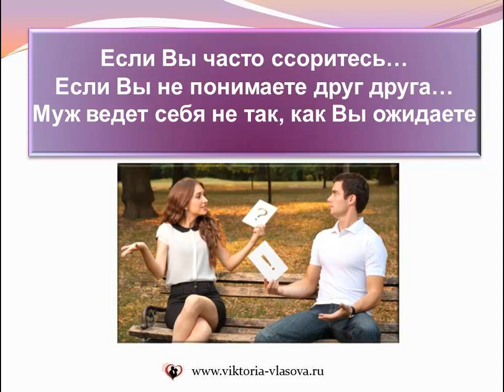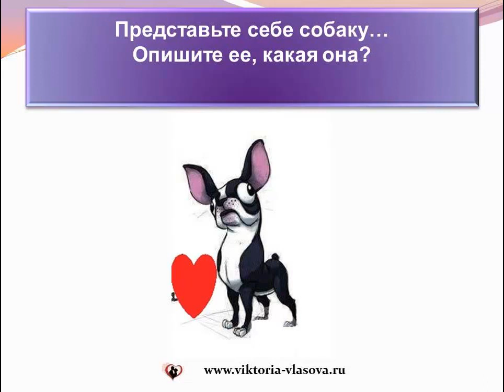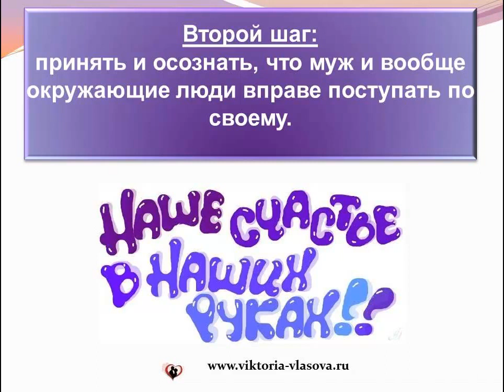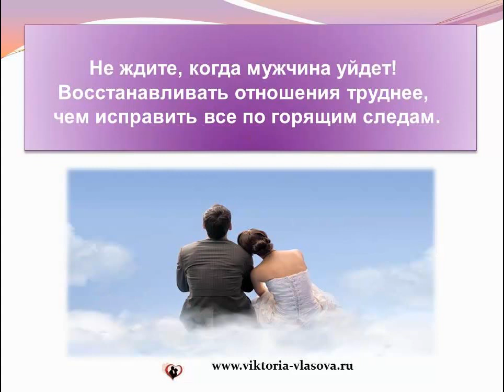КАК НАЛАДИТЬ ОТНОШЕНИЯС МУЖЕМ?❤♡ СЕКРЕТНЫЙ СПОСОБ!!❤♡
❤♡❤Если вы хотите наладить отношения с мужем, досмотрите мое видео до конца и примените советы❤♡❤

Добавляйтесь, ко мне  в соц. сетях и давайте дружить))

Теги на читать)))

как наладить отношения в семье,
не складываются отношения с мужем,
не сложилось с мужем,
взаимоотношения с мужем,
+как наладить отношения с мужем на грани,
как восстановить отношения с мужем,
отношения с бывшим мужем,
как вернуть бывшего мужа,
вернуть бывшего мужа другой,
как вернуть бывшего мужа в семью,